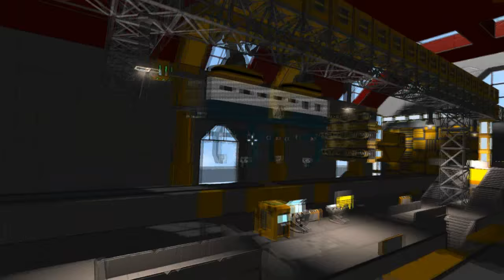DH Train Engineers v2 (Space Engineers map) - Steam trains in space!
I've also released a blueprint collection of track components for people to build their own railways with:

A second virtual train set map with different train mechanics - And who said Space Engineers was limited to building space ships? You've gotta love this game for the sheer amount of stuff you can make in it. :)

Map designed and built over about a month (on and off - Mostly off, Space Engineers turns CPUs into BBQs and it definately isn't a summer game...) - Made for fun 'cause it's a bit useless for survival mode. However everything works - Freight wagons can be loaded with cargo, and the maintenance depot builds vehicles. Perhaps I can adapt this concept for use with planets later.

Trains go much, much faster than 8 m/s this time around - There are 5 locomotives in the map (An original "steam" engine, a smaller "steam" engine based on an old Matchbox toy, and 3 other vehicles based on real world trains - The Intercity 125, British Rail Class 56, BR Shunter) and 3 wagon types (passenger coach, ore wagon, freight boxcar) - The slowest "steam" train goes 25 m/s while pulling wagons, while the fastest "diesel" locomotive can go as fast as 70 m/s (without derailing).

The only mods I used were a skybox and some measuring tools - Everything else is unmodded vanilla. Pouring a ton of effort into something only for it to break 'cause a mod vanished off of the workshop seems like a bad idea...

Also the map may not work properly for users of DX11 - The map pushes Space Engineers onto its knees and makes it beg for mercy, so I set the world view distance down to below minimum to keep the frame rate smoother, but that only works if you use DX9. In DX11, world view distance doesn't seem to work... And the map lags. A lot. Hm. Maybe it'll be fixed later though.

Transport Tycoon OST (1990s midi version for nostalgia) by John Broomhall - Clips from the 2014 live version can be found

Photo credits:
Found on Wikipedia.

Shunter - 'Brakeman Billy'
Class 56 - Phil Scott
Intercity 125 - Dave Hitchborne